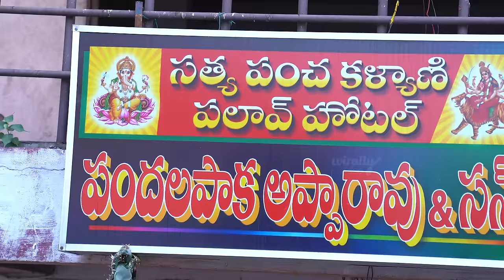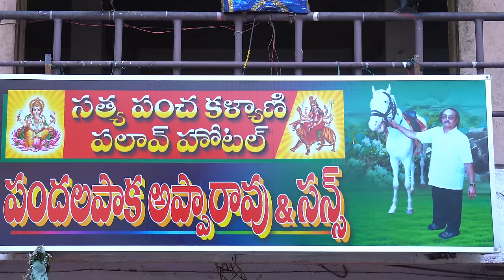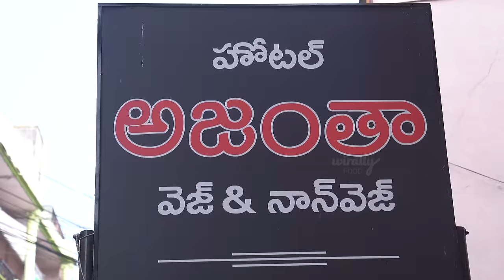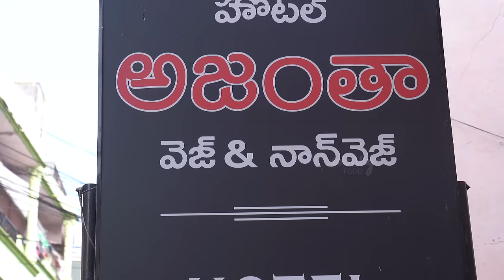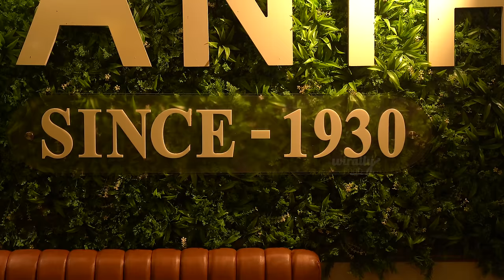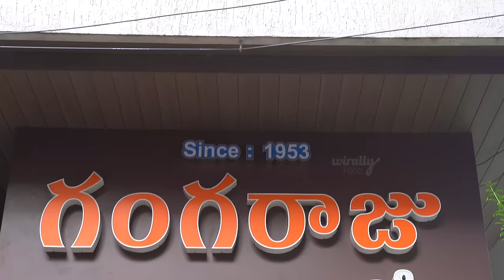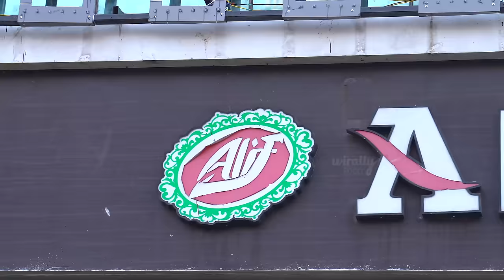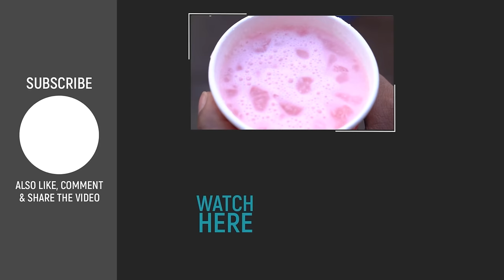Best Biryanis In Rajahmundry || Wirally Food || Tamada Media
Hello foodies!!
Welcome to the latest video of Wirally Food! In the previous video we have tried the best foods in the Rajahmundry. We could not justify featuring the biryani from one restaurant. So, In today's video we are going to try the best biryanis to try in Rajahmundry.

Pandala Paaka Apparao & Sons
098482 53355